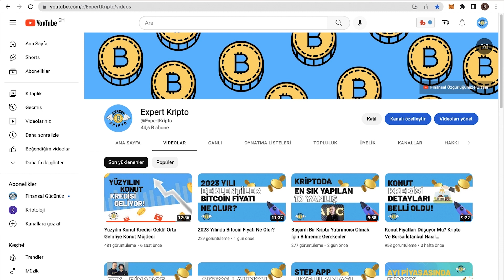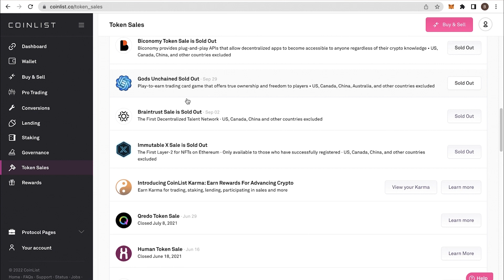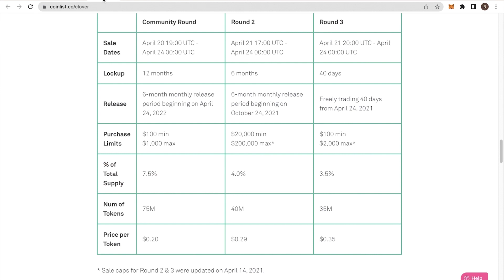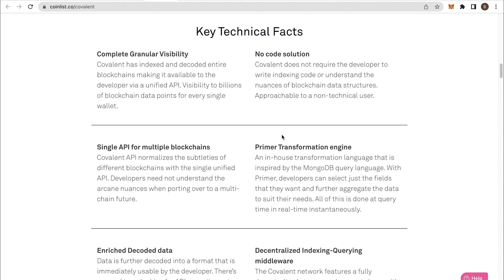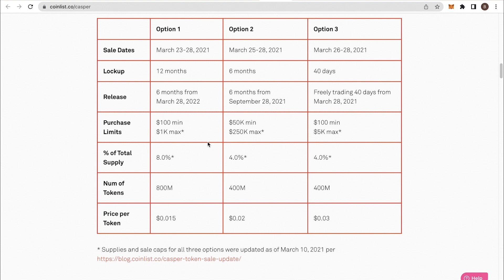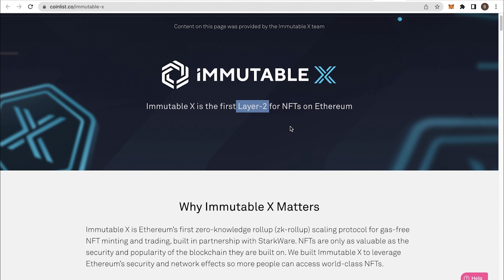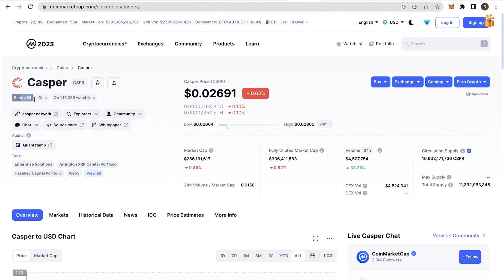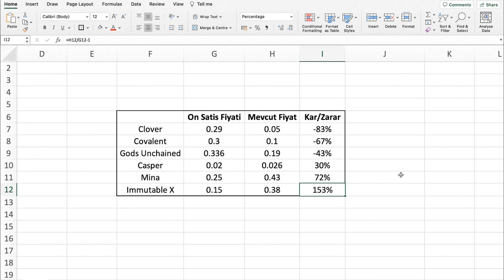Coinlist Projelerinin Düştükleri Son Duruma Çok Şaşıracaksınız!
Coinlist ön satışları için gecenin bir yarısı uyanıp, pide kuyruğu gibi saatlerce sıraya girmiştik! Hem de bedava değil paramızla kripto paraları erken aşamada alabilmek için. Gelin birlikte, Coinlist borsasının en hypelı, ses getiren ön satışlarını inceleyelim, şimdi acaba ne durumdalar, bu seviyelerden alsak hangilerini alırız? Hepsi ve daha fazlası videomuzda, buyrun!